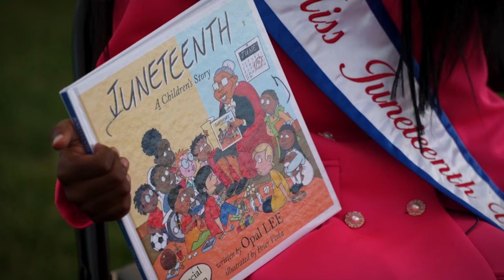Colorado's Miss Juneteenth pageant is empowering young Black women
Miss Juneteenth Colorado, Taylor Flowers, and Little Miss Juneteenth Colorado, Shyann Fey, share their experiences and how the pageant helped them overcome obstacles.